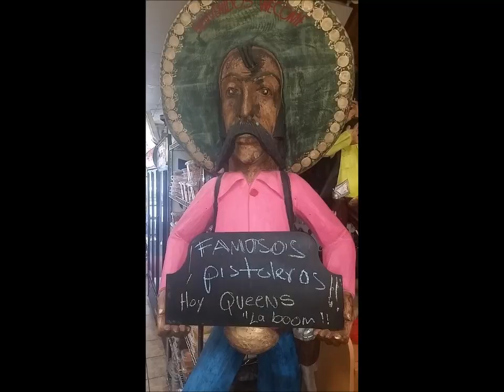MICROPHONE KILLA ((( FAMOSOS PISTOLEROS))) TOUR 2015- PROMO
FAMOSOS PISTOLEROS  - EAST COAST TOUR 2015
VIDA URBANA
QUEENS, STATEN ISLAND, NEW JERSEY, PHILADELPHIA
MICROPHONE KILLA, SOXI, TODACK DT, DON PIETRO BERETTA, DALLAS AZTEX, LOPEZ DOD SEIS DOS
HARDCORE RECORDS , SIEMPRE FIRME RECORDS